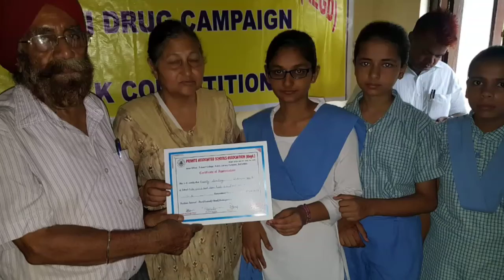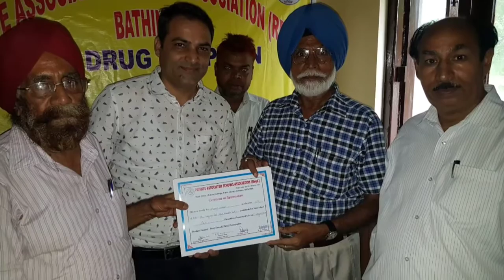Anti Drug Campaign & G.K. Competition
Anti Drug Campaign & G.K. Competition held on 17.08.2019 by PASA BATHINDA. Sixteen Schools have participated in this competition. It is good effort by PASA BATHINDA.